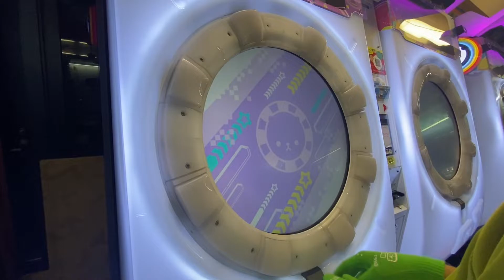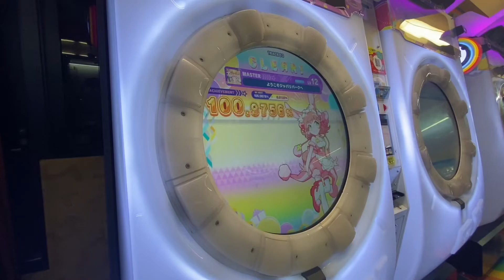ようこそジャパリパークへ スタンダードAP